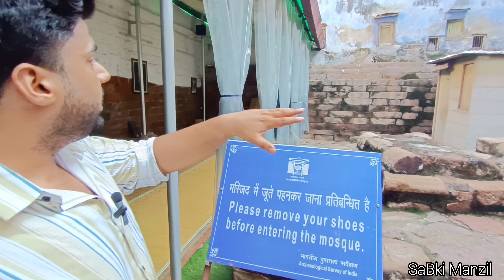हब्शी से मुहब्बत बनी मौत का कारण / Razia sultan tomb / historical places / heritage places / Delhi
old delhi
delhi
heritage
old delhi heritage walk
heritage walk
delhi tourism
purani dilli
delhi heritage
delhi heritage walks
old delhi tour
old delhi heritage place
old delhi heritage sites
purani delhi
delhi's cultural heritage
heritage hotels in delhi
old heritage hotel in delhi
naughara heritage walk old delhi
old delhi food
old delhi hertiage walk
interior design of heritage hotel in delhi
old delhi hertiage walking tour
purana quila delhi